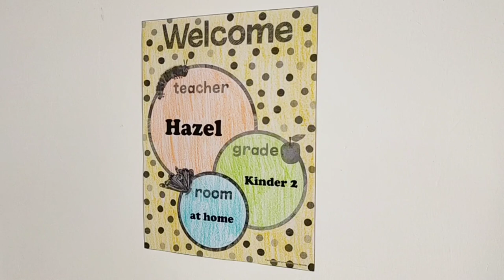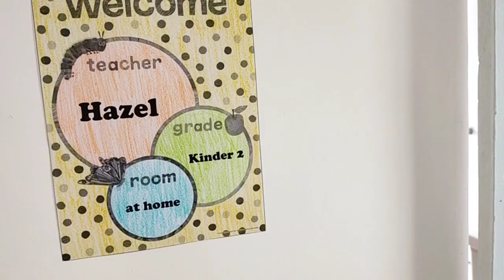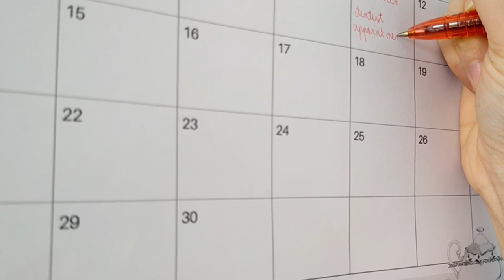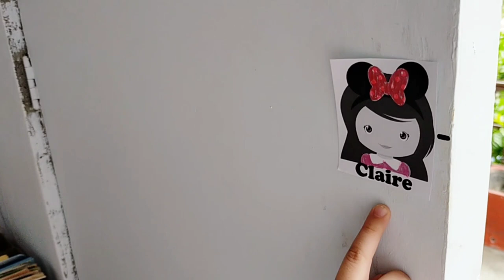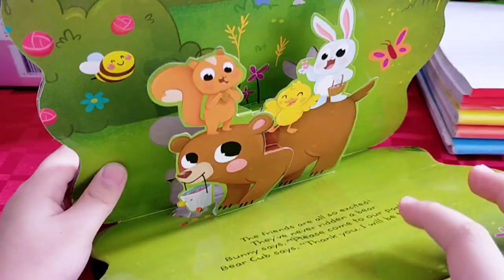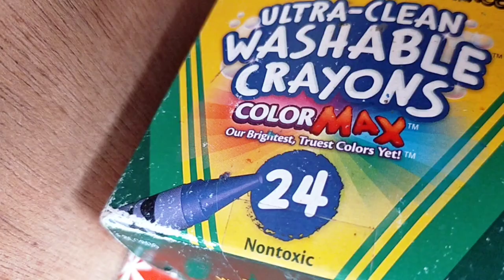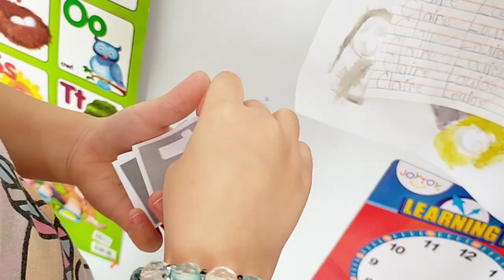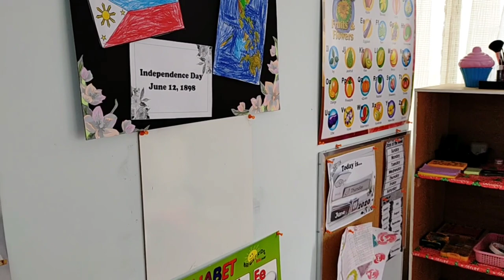HOMESCHOOL PART 2: ROOM TOUR | TIPS FOR HOMESCHOOLING KINDERGARTEN | TINY HOMESCHOOL ROOM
Hello and welcome mga KaFam!

Isang araw isang pahina ng aming buhay.

With only the two of us, we would love to grow our family maybe not by blood but with common interest and care.

As well as visit our Facebook pages to share your stories and be inspired

Connect and see more of us in Instagram: Nanay_and_Claire

We hope to see everyone around.

We appreciate any support you give us.

We hope that you will be part of our family.

Please comment down what you want us to do as Mom and daughter tandem.

Thanks a lot. Love from the Philippines.